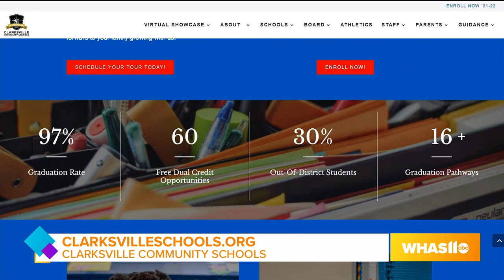GDL: A bright future for three Clarksville High School grads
To learn more about Clarksville Community Schools, visit clarksvilleschools.org.